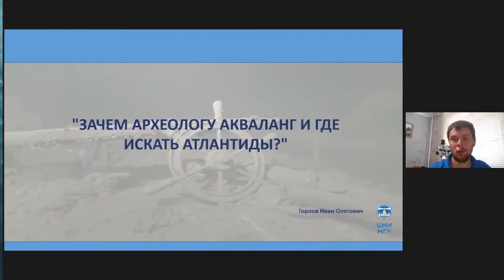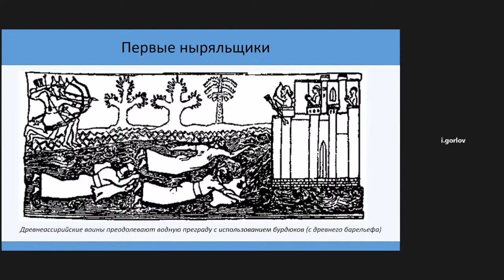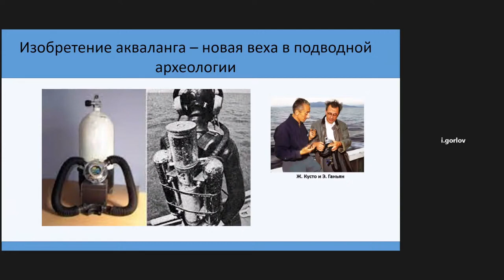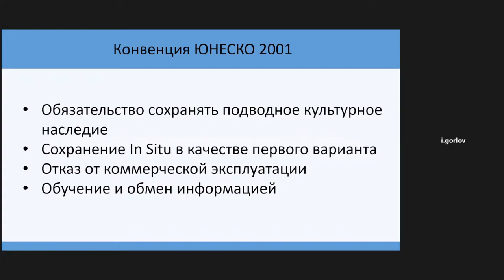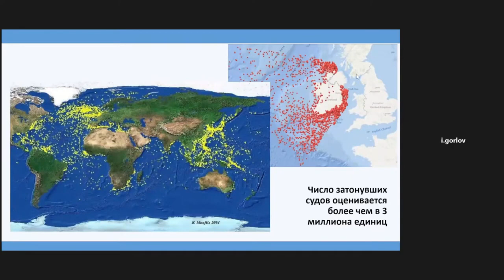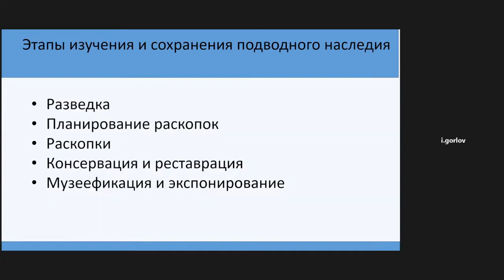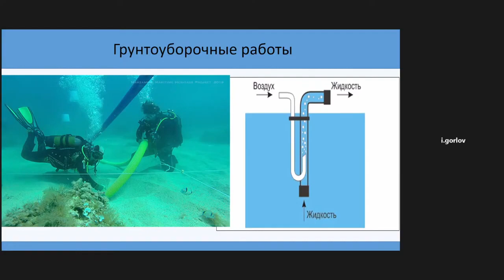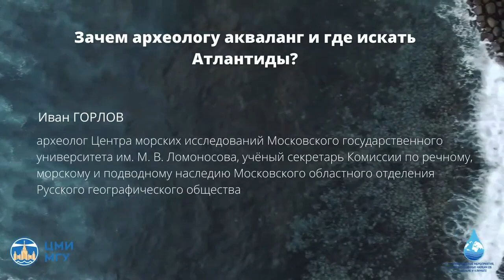Иван ГОРЛОВ Зачем археологу акваланг и где искать Атлантиды